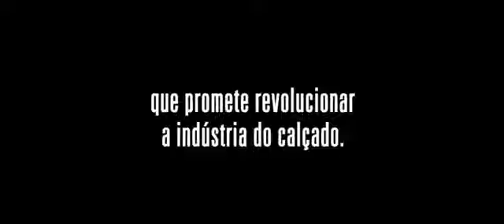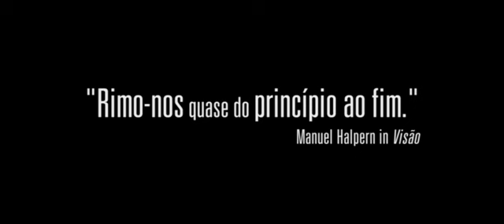Embargo Trailer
Embargo. Sinopse: Nuno é um homem que trabalha numa roulotte de bifanas, mas que inventou uma máquina que promete revolucionar a indústria do calçado - um digitalizador de pés. No meio de um embargo petrolífero e deparando-se com uma estranha dificuldade... Mais info